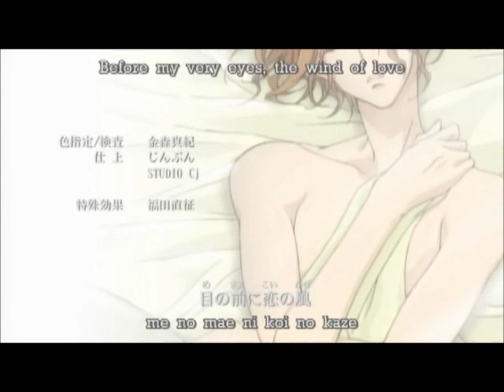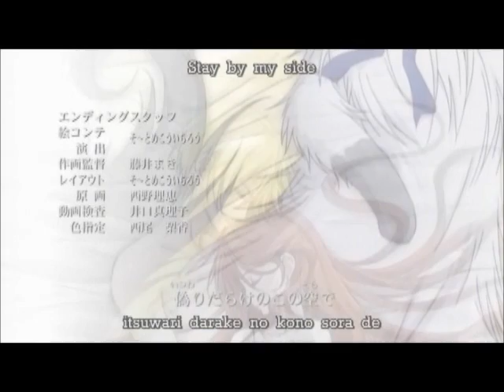Earl and Fairy episode 3 part 2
Hope you enjoy new episodes will be uploaded soon I promise